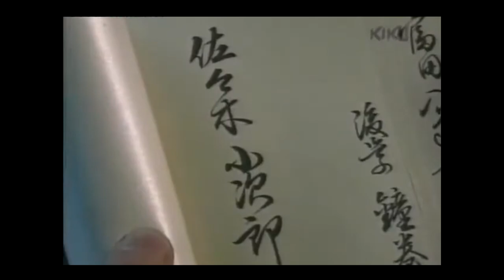Sasaki Kojiro (Sword Saint)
In succession to Miyamoto Musashi (Unstoppable) this is a bonus video i edited about Sasaki Kojiro . Enjoy
From TV serie:  Musashi, NHK 2003

Two Steps From Hell - Moving Mountains
Ennio Morricone - Musashi (Musashi Il Tradimento)
Lesotho - The Difficulty of Crossing a Field
Sid Acharya - Falling Through the Hourglass